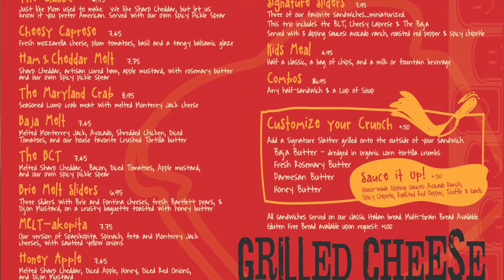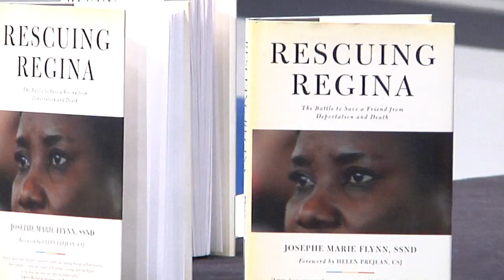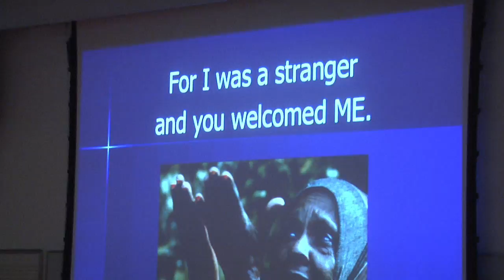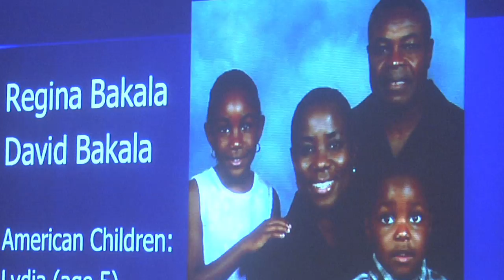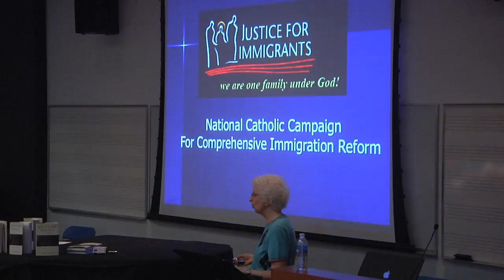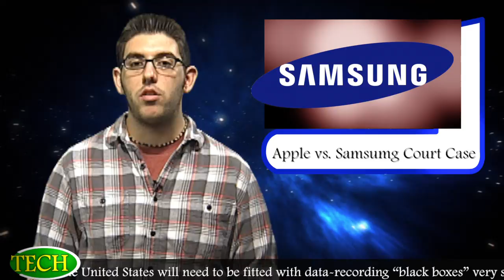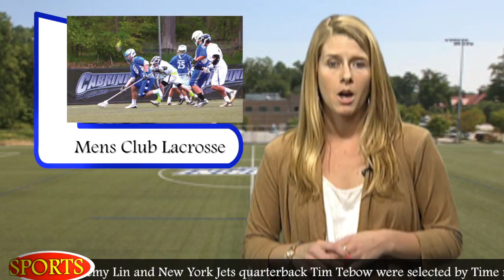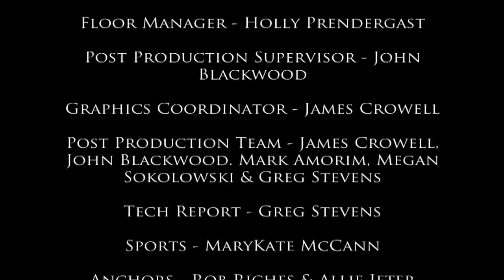LOQation Season 4 Episode 27